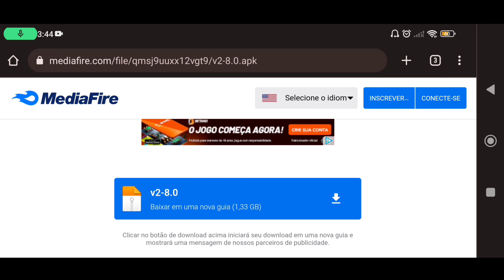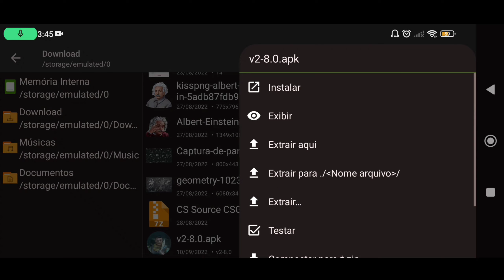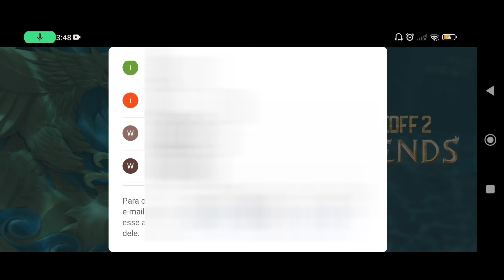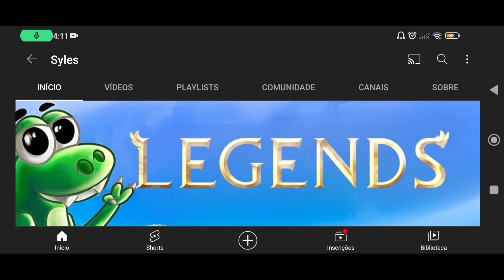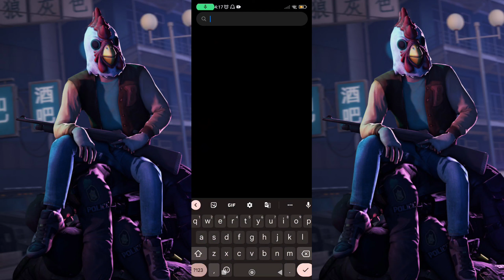como JOGAR COM TODAS AS NOVAS SKINS do STANDOFF 2 DE GR4ÇA!!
| Tags ignorem |

Highlights, Standoff 2 Highlights, coundraw
so2, standoff, DyC Standoff 2, 1Ri so2, standoff
2, cs go, standoff 2 hack, standoff2, pro player
standoff, iT9, 1Ri standoff, standoff, entrevista
standoff standoff 2, hack standoff 2, standoff 2
баги, standoff 2 взлом, standoff, oбнoвa standoff
2, читы на standoff 2, гранаты в standoff
2, standoff 2 ios, standoff 2 apk, standoff 2
hack, standoff 2 gameplay, standoff 2 405b1, HoBaA
kapta B standoff 2, standoff 2 recoil, standoff 2
update, standoff 2 new update, standoff2, standoff 2
game, standoff 2 review, standoff 2 trailer standoff
2, standoff, hack standoff 2, standoff 2 baru, standoff
2 B3J0M, standoff 2 hack, standoff 2 4ntbistandoff
2 pro, standoff 2 funny moments, o6Hoba standoff
2,40tbl Ha standoff 2, standoff 2 pro tips, standoff 2
noob to pro, standoff 2 pro sniper, standoff 2 noob
vs pro, rpahatbl B standoff 2, standoff 2 shotgun
pro, standoff 2 noob pro hacker, standoff 2 pro player
plays standoff 2, standoff 2 funny moments, funny
moments, standoff, standoff 2 baru, standoff 2
standoff2 handcam, standoff2 frag
movie,bstandoff2 highlights, standoff2 edit, standoff
2 configurações, hud 3 dedos standoff2, hud 4
dedos standoff2, standoff 2 apk mod dinheiro
infinito 2020, standoff 2 aimbot, standoff 2 hack,
standoff 2 mod apk, standoff 2 hack gold 2020,
so2, cyph so2, Iks so2, aoki so2, coundraw so2, lusik
so2, nicky so2, lo fi so2,standoff2 dicas,dicas
so2,gtop so2,standoff 2 highlights the box,standoff
2 highlights lovely,standoff 2 highlights awp,standoff
2 highlights lalala, highlights cadillac, highlights ice,
standoff2 live,standoff2 skin changer,standoff 2
highlights morgenstern,standoff 2 cka4atb,standoff
2 40tbl,standoff 2 case, standoff 2, cadillac
nkarner,standoff 2 hub,standoff 2 akkayht,standoff
2 аккаунт, бесплатно,standof2 скачать,standoff
2 B3J0M,standoff 2 abatapku,standoff 2
аккаунты,как растянуть экран в standoff
2 взлом standoff oбнoвa standoff 2 читы на
2,взлом,standoff, oбнoвa standoff 2,читы на
standoff 2,rpahatul B standoff 2,standoff 2
ios,standoff 2 apk,standoff 2 hack,standoff 2
gameplay,standoff 2 читы,новая карта в standoff
2,standoff 2 recoil,standoff 2 update,standoff
2 new update, Основные характеристики
Scrim, standoff2,standoff 2 game,standoff,
standoff 2 baru,standoff 2 B3M0M, standoff 2
hack,standoff 2 40tbistandoff 2 pro,standoff
2 funny moments, o6Hoba standoff 2,40tbl Ha
standoff 2, standoff 2 highlights, rpahatul B
standoff 2, standoff 2 shotgun pro,standoff 2 noob
pro hacker,standoff 2 pro player plays standoff
2, standoff 2 skin changer, standoff, standoff 2
baru,standoff 2 B3J0M, standoff 2 gameplay,standoff
2 47TH1,46Tül ha standoff 2, standoff 2 ios, Lil next, Lil
next So2, Lil next Highlights, standoff 2 exe,standoff
2 moments,standoff 2 hack,funny moments standoff
2, standoff 2 funny,rpahatul B standoff 2, funny
moments standoff 2 gameplay standoff 2,HOBAA
kapta B standoff 2,cs go funny moments standoff